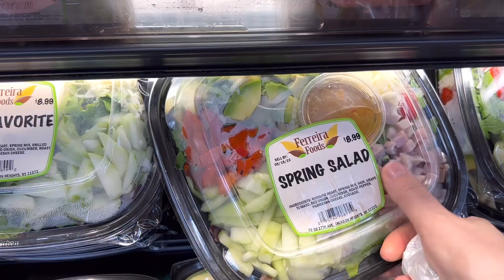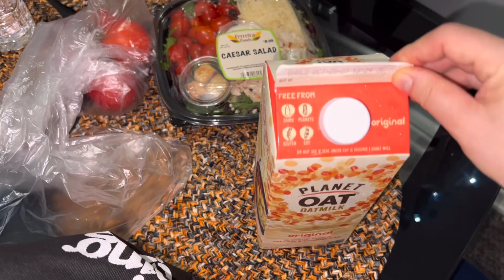НЕ ЗНАЕТЕ ЧТО КУПИТЬ ЧЕЛОВЕКУ В ПОДАРОК,КУПИТЕ ЕМУ ЭТО,ТОЧНО НЕ ПРОГАДАЕТЕ🎁ЧТО РЕШИЛИ НАСЧЕТ МАШИНЫ